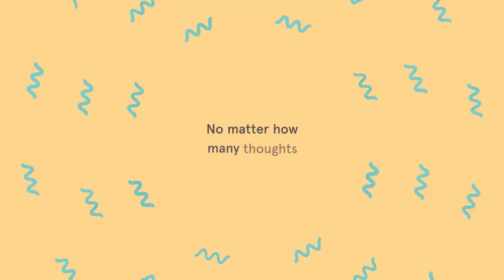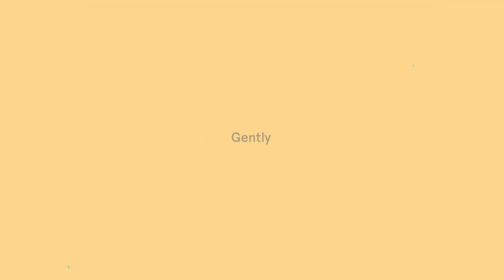stress relief coping with stress imaginative solutions for stress relief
stress relief - relaxing music for stress relief.  our music for sleep and sleep meditation is ideal relaxation music for sleep therapy or can be used as stress relief music. yoga for tension relief  |  yoga with adriene.  martin rossman explores guided imagery which uses the imagination to reduce stress  relieve pain  change lifestyle habits  and stimulate healing responses in your body.
the exercise consists of a series of tapping movements on various parts of the body to be done while repeating both negative and positive sentences like "i feel stressed out and overwhelmed" or "i choose to relax. business insider spoke to jody shield  a meditation guru and author  about techniques to relieve stress... a meditation expert shows her stress relief 'tapping' exercise which you can do in 2 minutes.

deep sleep music for stress relief: healing delta binaural beats for brain power.